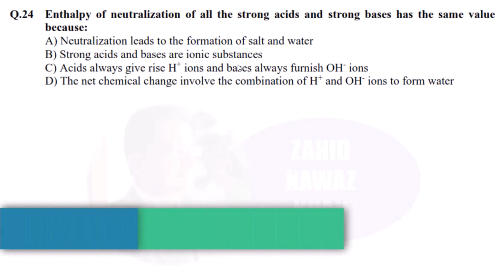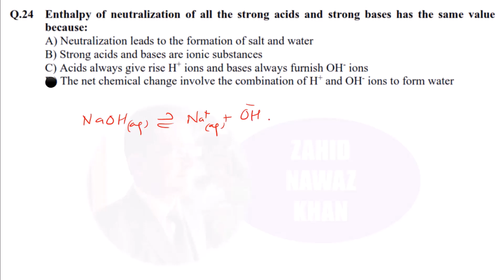ENTHALPY OF NEUTRALIZATION FOR ANY STRONG ACID WITH A STRONG BASE IS APPROXIMATELY THE SAME. WHY?